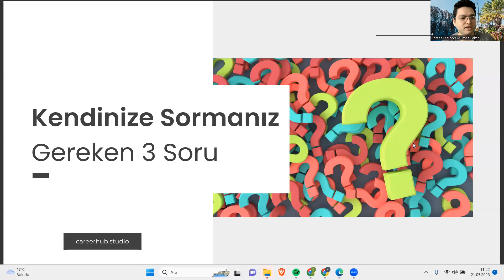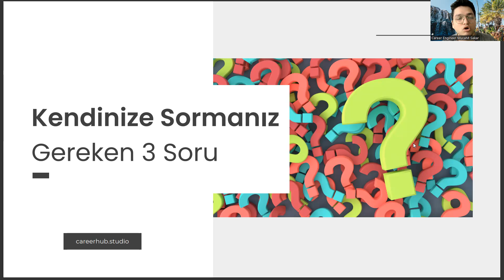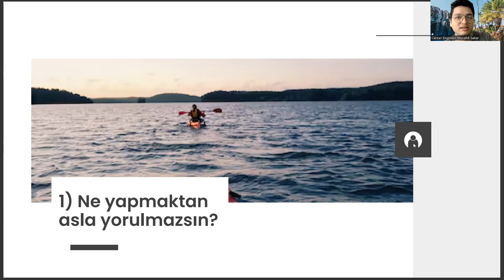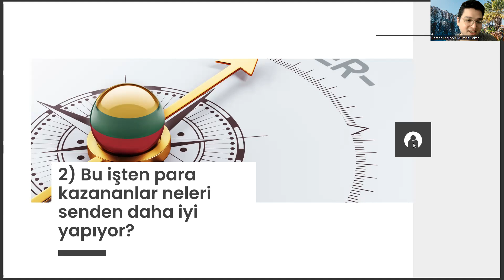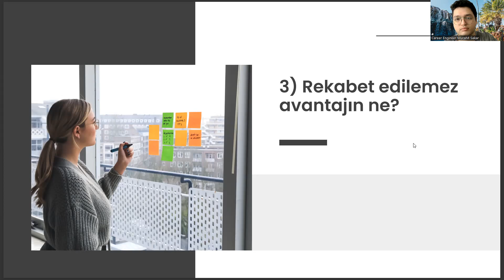Sinema ve Televizyon Öğrencilerinin Kendisine Sorması Gereken 3 Soru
eskişehir teknik üniversitesi taban puanları,
ege üniversitesi bölümleri,
radyo televizyon ve sinema taban puanları 2022,
radyo televizyon ve sinema taban puanları 2023,
sinema ve televizyon taban puanları 2022,
sinema ve televizyon taban puanları 2023,
tarih öğretmenliği taban puanları,
istanbul arel üniversitesi,
beykent üniversitesi radyo televizyon ve sinema,
istanbul aydın üniversitesi,
istanbul gelişim üniversitesi,
selçuk üniversitesi radyo televizyon ve sinema,
havacılık yönetimi,
eşit ağırlık bölümleri,
yök atlas,
beykent üniversitesi,
sanat tarih,
ösym,
yeni medya taban puanları,
okul öncesi öğretmenliği taban puanları,
radyo televizyon ve sinema yök atlas,
gazetecilik taban puanları,
ege üniversitesi,,
radyo ve televizyon,
radyo televizyon ve sinema,
sinema ve televizyon taban puanları,
sinema televizyon taban puanları,
radyo televizyon sinema taban puanları,
radyo ve televizyon taban puanları,
radyo televizyon ve sinema taban puanları,
sinema ve televizyon bölümü,
radyo sinema televizyon bölümü,
radyo televizyon ve sinema bölümü,
istanbul üniversitesi,
sinema ve televizyon ne iş yapar,
istanbul üniversitesi radyo televizyon ve sinema,
sinema ve televizyon dersleri,
radyo televizyon ve sinema ne iş yapar,
sinema televizyon sıralama,
radyo, televizyon ve sinema puanları,
radyo televizyon ve sinema dersler,
sinema ve televizyon taban puanları 2021,
radyo televizyon ve sinema sıralama,
sözel bölümler,
yök atlas,
reklamcılık taban puanları 2022,
reklamcılık taban puanları 2023,
ege üniversitesi bölümleri,
istanbul arel üniversitesi,
istanbul aydın üniversitesi,
istanbul gelişim üniversitesi,
havacılık yönetimi,
eşit ağırlık bölümleri,
yök atlas,
beykent üniversitesi,
sanat tarih,
ösym,
gazetecilik taban puanları,
ege üniversitesi,,
radyo ve televizyon,
istanbul üniversitesi,
sinema televizyon sıralama,
sözel bölümler,
yök atlas,
ege üniversitesi bölümleri,
istanbul arel üniversitesi,
istanbul aydın üniversitesi,
istanbul gelişim üniversitesi,
havacılık yönetimi,
eşit ağırlık bölümleri,
yök atlas,
beykent üniversitesi,
sanat tarih,
ösym,
gazetecilik taban puanları,
ege üniversitesi,,
radyo ve televizyon,